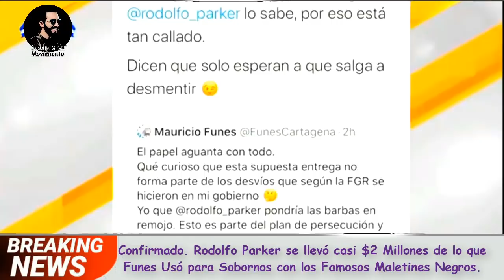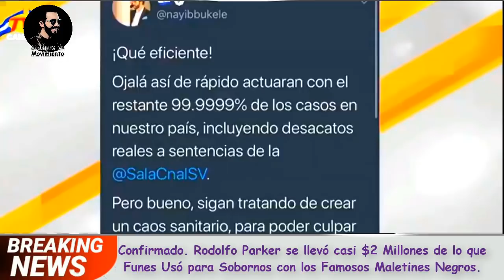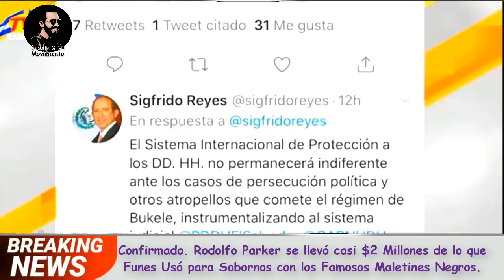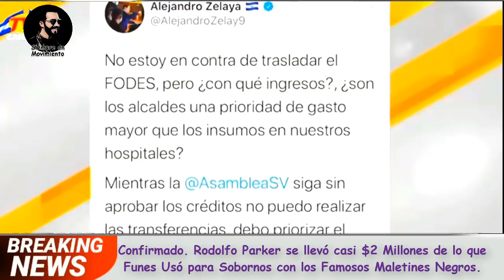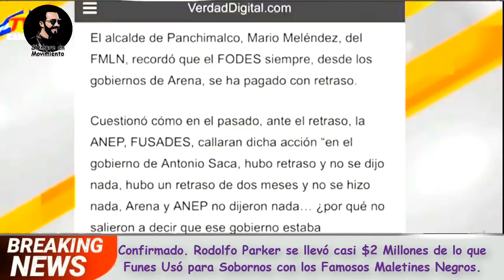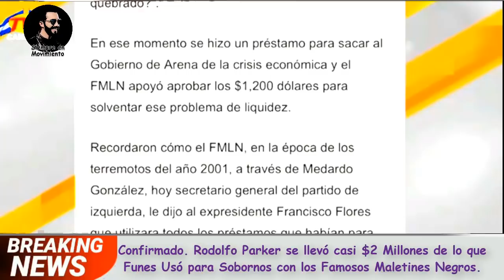Sala Enfurece y Envia al Fiscal Contra NAYIB BUKELE.